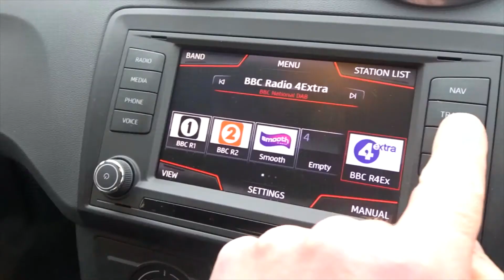FE17VVS SEAT Ibiza 1.2 Tsi 90PS Fr Technology 5dr